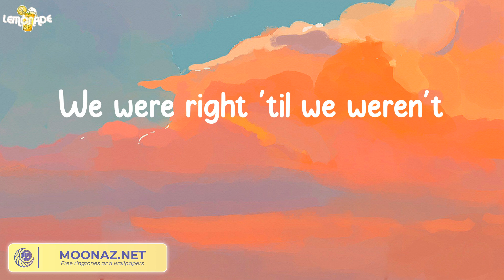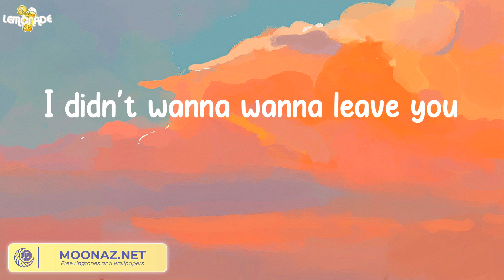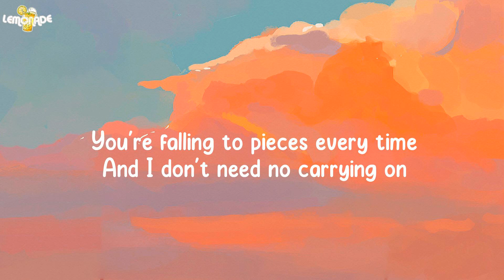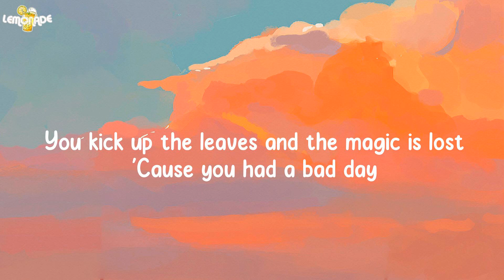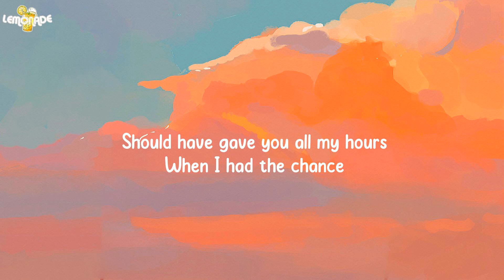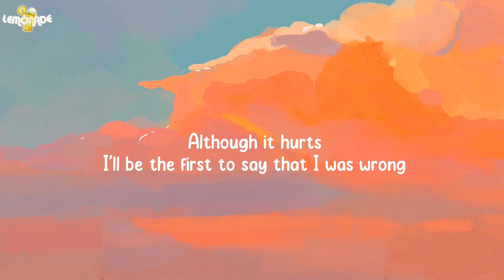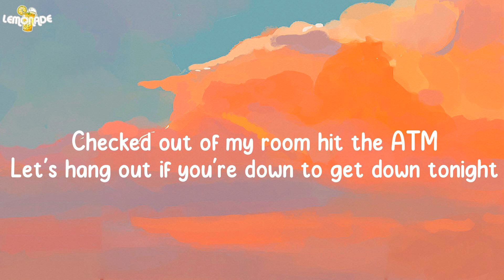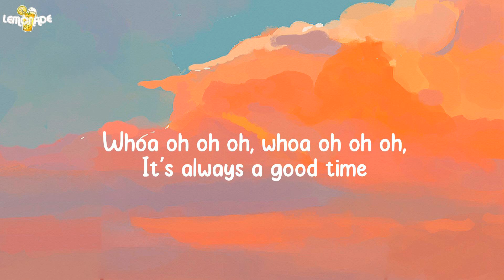Flowers - Miley Cyrus (Lyrics)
Lyrics:
Oh, I
I